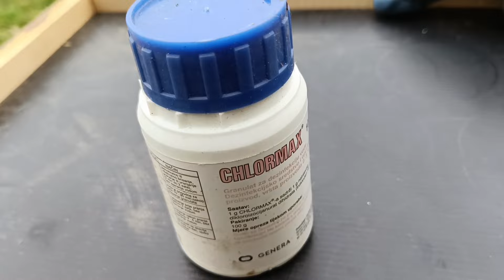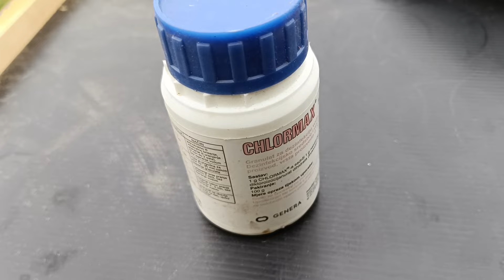Malo drugačiji dan na pčelinjaku